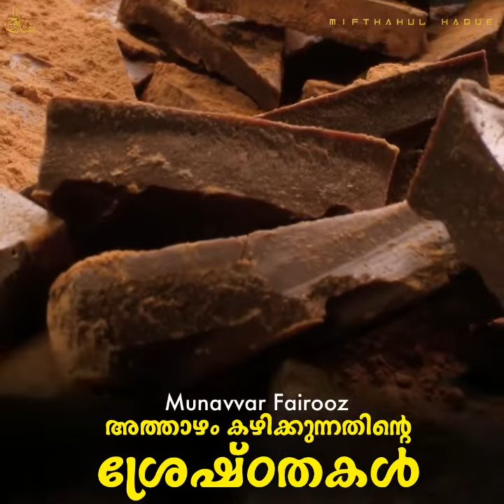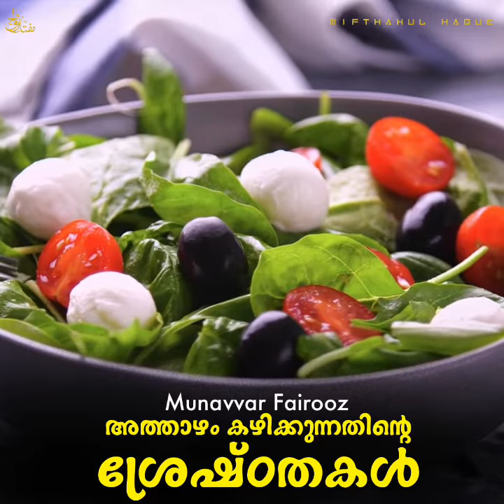അത്താഴം കഴിക്കുന്നതിന്റെ ശ്രേഷ്ഠതകൾ